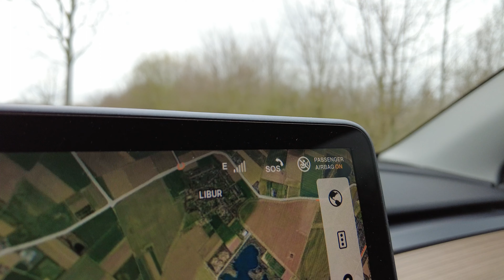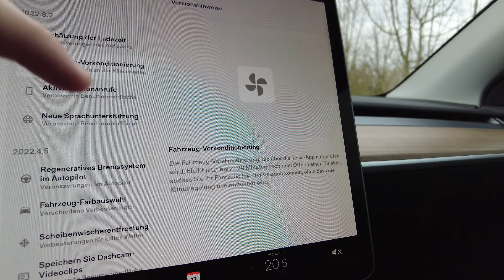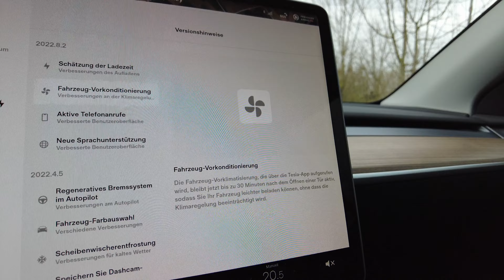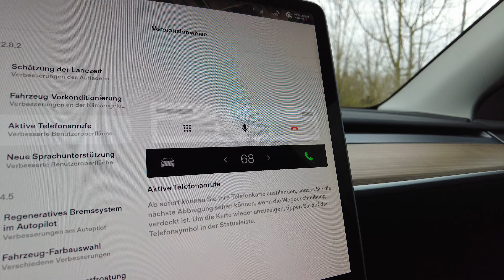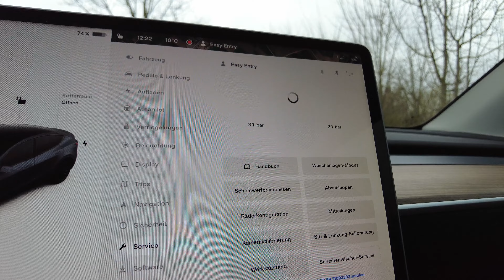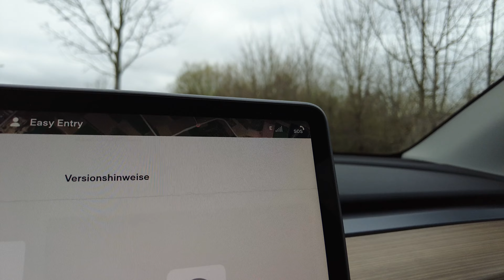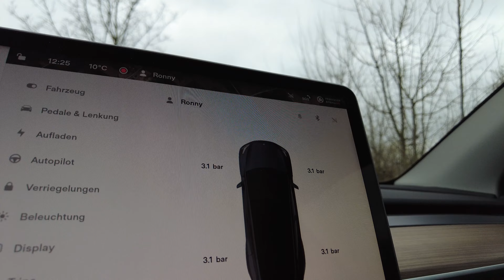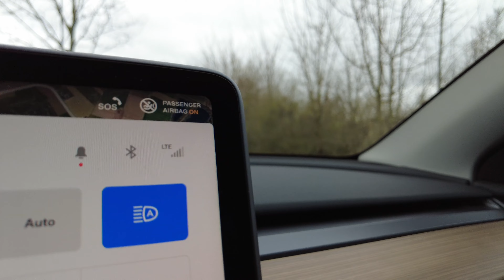TESLA MODEL Y 2022 UPDATE UND PROBLEME MIT LTE 🔋😀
« Ronny im WEB »